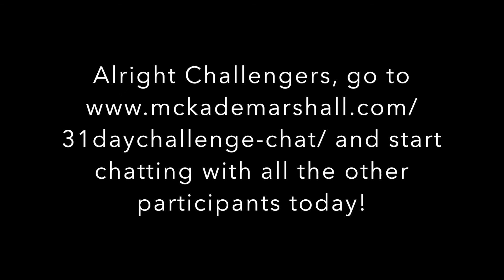4th Annual 31DayChallenge - "Part 2 - God Is Always For You!"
Watch McKade as he shares an encouraging word for all his 31DayChallenge participants for "Part 2 - God Is Always For You!". today!

★☆★  MY BOOKS ★☆★

★☆★ IMDb.com PROFILE ★☆★

★☆★ SOCIAL MEDIA ★☆★